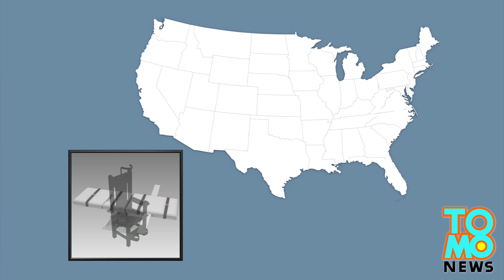Death Penalty: Execution by firing squad a more humane form of capital punishment?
After a series of botched lethal injections, Wyoming and Utah are considering bringing back the firing squad as a form of capital punishment.

During execution by firing squad, the inmate is strapped to a specially designed chair. A patch is put over his heart, and his head is covered with a black hood.

Armed with 0.30-caliber Winchester rifles, five anonymous shooters, most of them law enforcement officers who have volunteered for the role, stand 25 feet away from the inmate. Each executioner fires one shot. One of the guns fires blanks, so the executioners cannot be sure if they killed the inmate.

Execution by firing squad, which has been abolished in most states, was last performed on convicted murderer Ronnie Lee Gardner in Utah three years ago. The practice was abolished by Utah in 2004 but remained an option for Gardner because he was sentenced to death in 1985.

According to Death Penalty Info, the majority of U.S. states permit capital punishment. Lethal injection is authorized in 32 states. Electrocution is authorized in eight states. The gas chamber is still used in Arizona, Missouri and Wyoming.

Tennessee has approved a bill to reintroduce electrocution when drugs for lethal injection are in short supply.